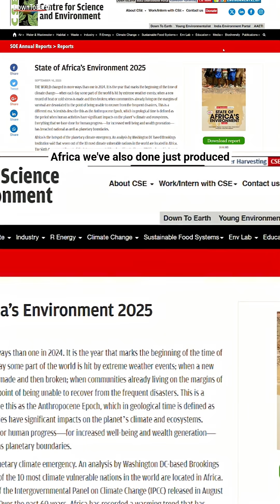Going green adding to the cost to the farmers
The term ‘sustainable food systems’ essentially refers to a process and system of producing food sustainably, keeping in mind issues and concerns such as livelihoods of producers and farmers, environmental well-being, climate change and its impacts, and nutrition and public health. A large proportion of India’s population depends on agriculture for its livelihood. This population is acutely vulnerable to economic and environmental threats and challenges, such as declining soil health, lack of adaptive capacity and resilience, unsustainable production practices, nutritional deficiencies, extreme weather events, crop losses and exploitative market conditions.

But all is not lost. There are initiatives and practices in the country that can guide the scaling up of sustainable agriculture, and can help address these multiple challenges. Centre for Science and Environment (CSE) announces a three day National Conclave on Sustainable Food Systems to discuss the challenges this sector faces, and explore the solutions and the future roadmap.